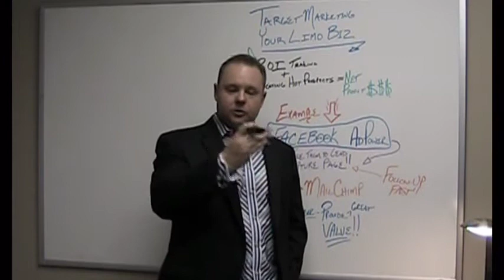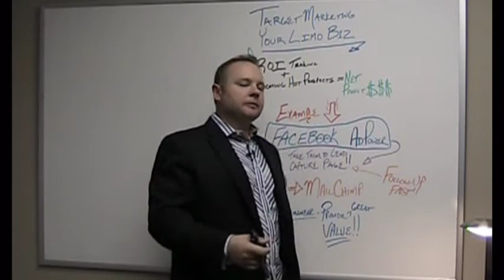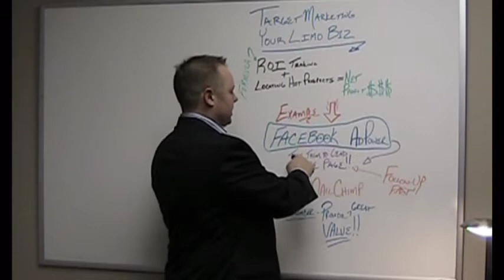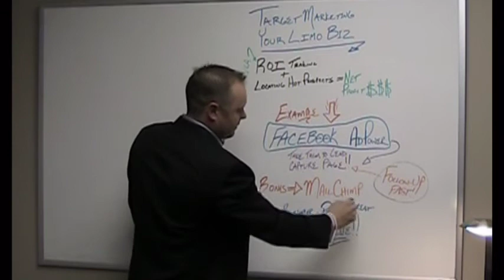How To Drive Qualified Hot Prospects to YOUR PHONE.mpg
Johnny Schrunk teaches Limousine Business Owners How to Drive Qualified Hot Prospects to Their Phones!!!